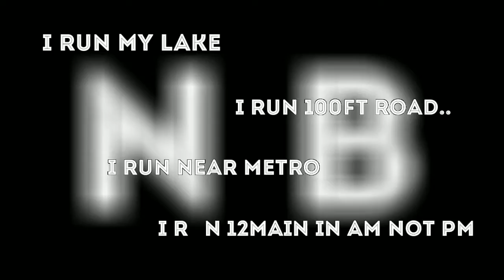I run my city Part - 1